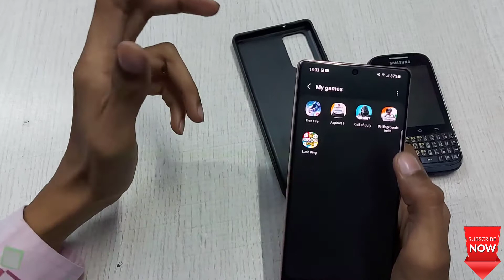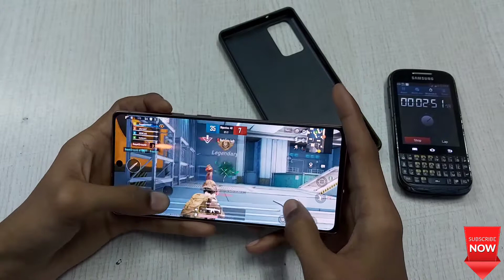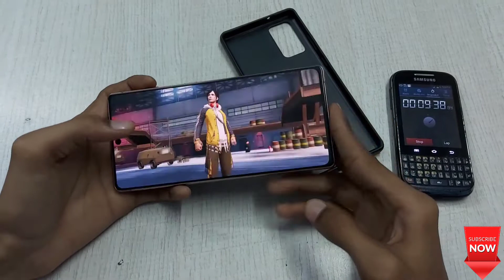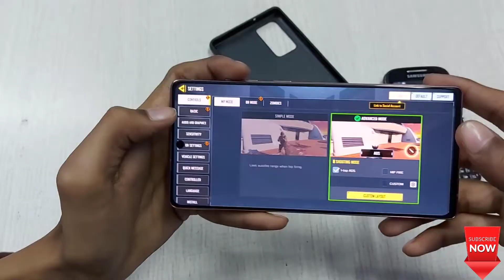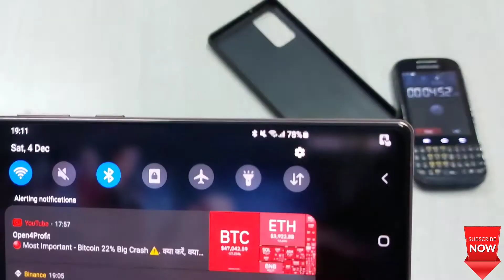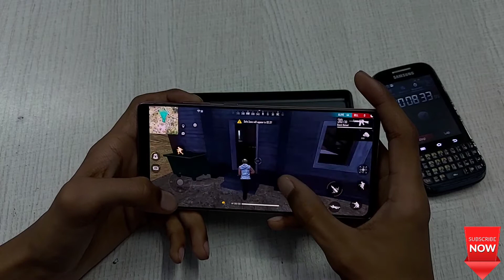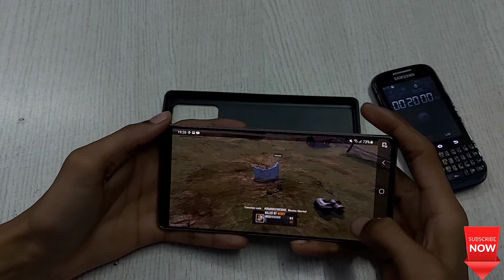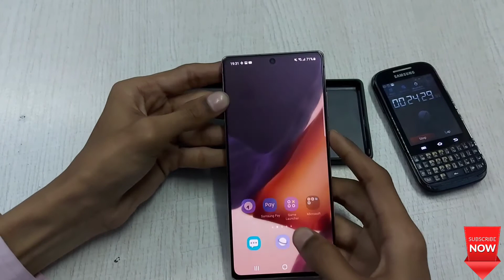Samsung Galaxy Note 20 Gaming Test in 2022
And if you like the video hit the like button and subscribe the channel and press the bell icon for the latest videos notification and comment your suggestions and feedback on this video and on channel.